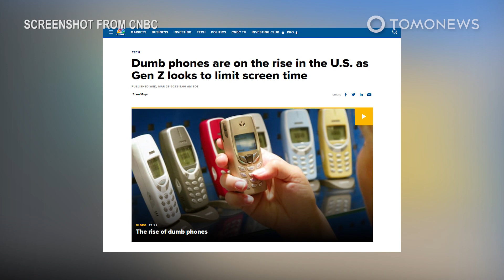Gen Z di AS Beralih ke HP 'Bodoh'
AMERIKA SERIKAT — Penjualan ponsel bodoh kini semakin meningkat di Amerika Serikat karena alasan kesehatan mental.

Perusahaan seperti HMD Global yang membuat ponsel Nokia terus menjual jutaan ponsel jadul atau juga disebut “ponsel bodoh”, termasuk “feature phone” yaitu ponsel lipat atau ponsel geser tradisional yang digunakan pada awal tahun 2000-an, CNBC melaporkan.

Namun, sekelompok konsumen yang berkembang di Amerika Serikat justru sengaja membuang smartphone mereka dan beralih menggunakan ponsel jadul.

Perusahaan HMD Global melaporkan penjualan feature phone yang tinggi di Amerika Serikat khususnya di tahun 2022 dengan puluhan ribu unit terjual setiap bulan.

Jose Briones, salah satu influencer dumb phones berkata bahwa populasi Gen Z tertentu merasa bosan dengan layar smartphone.

“Mereka tidak tahu apa yang terjadi dengan kesehatan mental dan mereka berusaha melakukan pengurangan,” kata Briones kepada CNBC.

Hampir 80% penjualan feature phone pada tahun 2022 berasal dari Timur Tengah, Afrika, dan India, menurut Counterpoint Research, CNBC melaporkan.

Di Amerika Utara, pasar ponsel bodoh cukup datar, tetapi akan ada peningkatan hingga 5% dalam lima tahun ke depan jika berdasarkan masalah kesehatan masyarakat, kata Moorhead.

Joe Hollier, co-founder perusahaan Light mengatakan bahwa mereka tidak berniat membuat ponsel bodoh, melainkan ponsel yang lebih memiliki tujuan, yaitu ponsel premium dan minimalis yang pada dasarnya tidak anti teknologi.

“Ini tentang secara sadar memilih bagaimana dan kapan menggunakan aspek teknologi untuk menambah kualitas hidup,” kata Hollier, CNBC melaporkan.